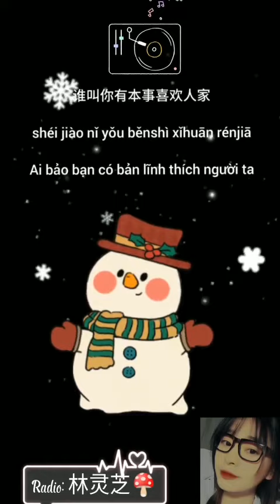Cuộc thi Tôi là Ngôi sao - Thử thách 4 (Radio tiếng Trung) Hicado